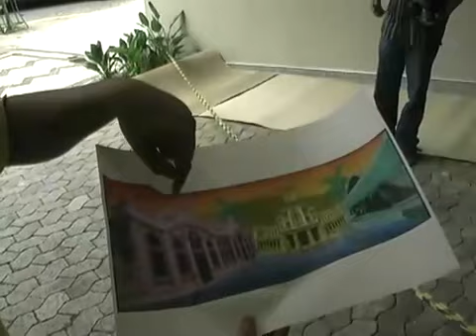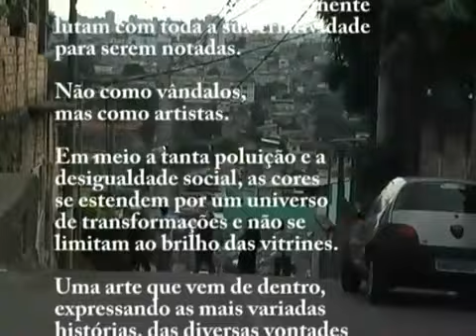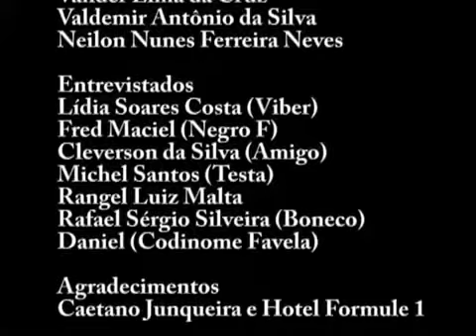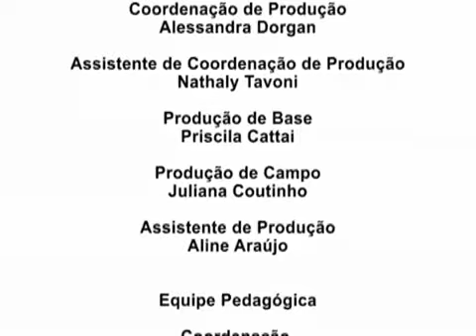Doc : Na Lata : Oficina Tela Brasil : Belo Horizonte (MG)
Em meio a tanta poluição e desigualdade social, as cores se estendem por um universo de transformações e não se limitam ao brilho das vitrines.

Este vídeo foi realizado pelos alunos da Oficina Itinerante de Vídeo Tela Brasil em Belo Horizonte, com o apoio do Centro de Referência da Juventude, produção da Buriti Filmes e Associação Tela Brasil, co-produção Corte Seco.

Alunos Realizadores: David Paulino Guimarães, Flávio Sandro de Oliveira, Valdemir Antônio da Silva e Vander Lima da Cruz, Daniel Ariano de Faria, Juliana Silva, Neilon Nunes Ferreira, NevesLuana Karla, Amanda Almeida, Luanny Francini, Patrícia Carvalho, Juliana Martins, Daiane Campolim, Rafaela da Silva e Vanessa Tavares.